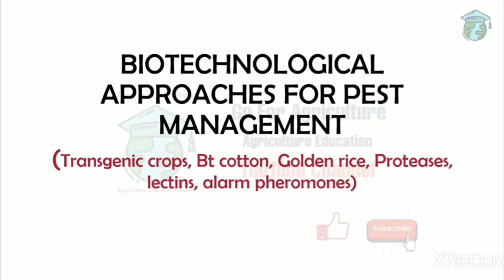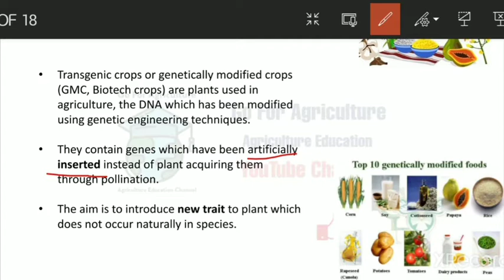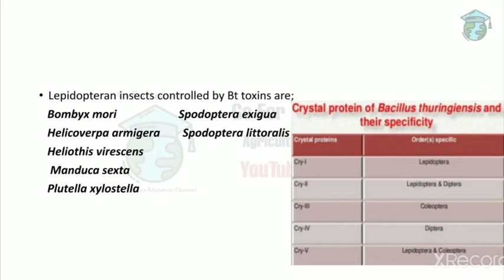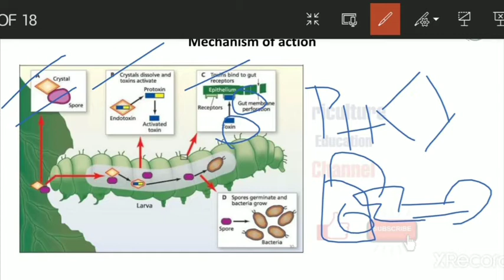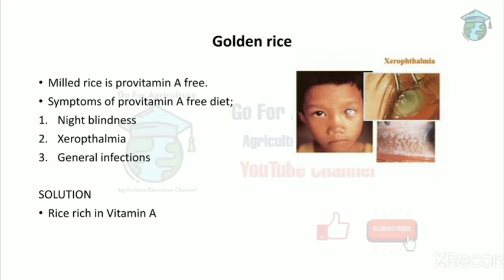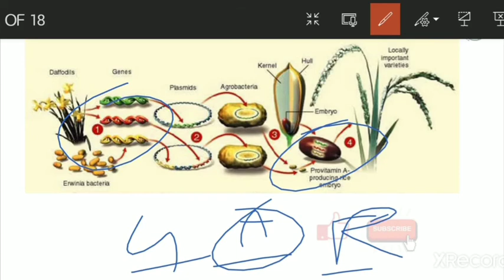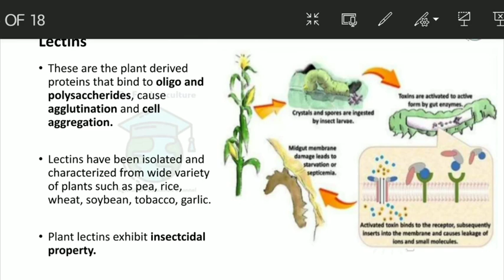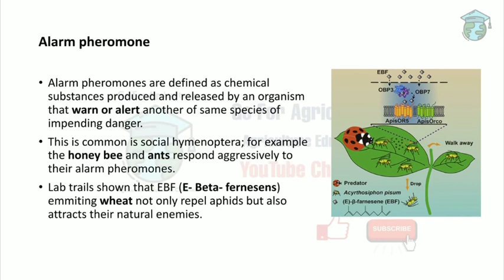Biotechnological approach in pest management PART 2 • IPM Lec 15 • Go For Agriculture Education